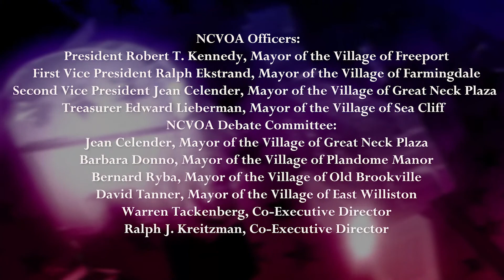Nassau County Executive Debate - Laura Curran/Jack Martins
Nassau County Executive,  debate at the LIU Post campus on Tuesday, Oct. 17, 2017.
Democrat Laura Curran and Republican Jack Martins